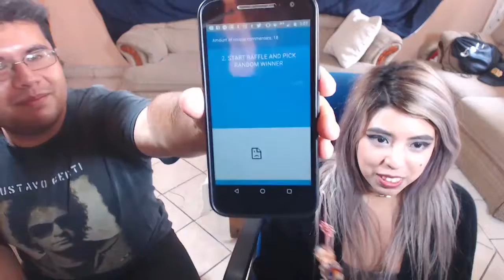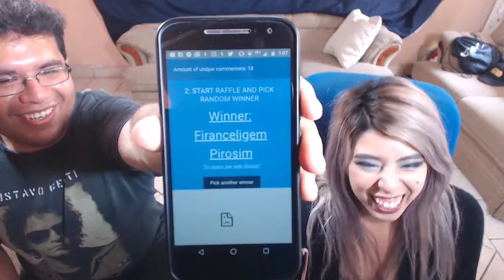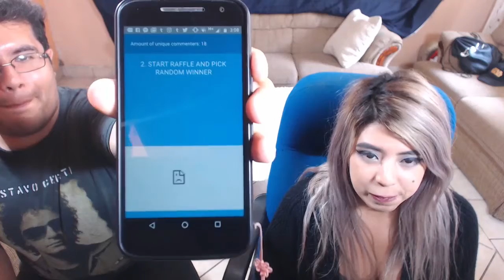Ganadores del libro "El Secreto del Alma Número 10"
En colaboración con nuestros amigos de Tanuki Libros anunciamos a los 5 ganadores y 4 suplentes del concurso por 1 de las 5 copias del libro "El Secreto del Alma Número 10".

¡Muchas Felicidades!

Los ganadores tienen hasta el medio día del Jueves 30 de agosto de 2018 para contactarnos en nuestro correo o facebook o se le contactará a los suplentes.